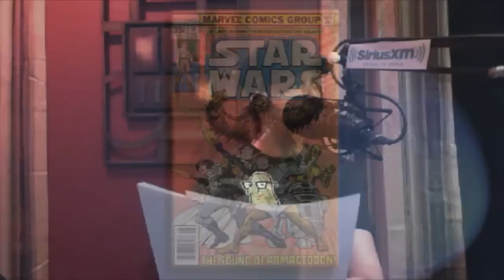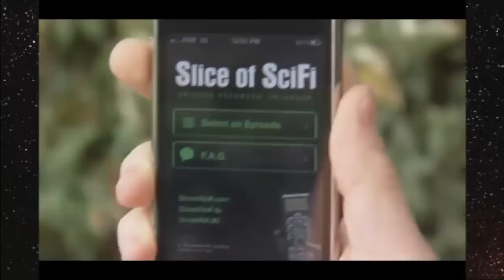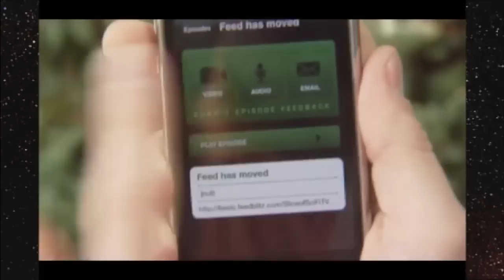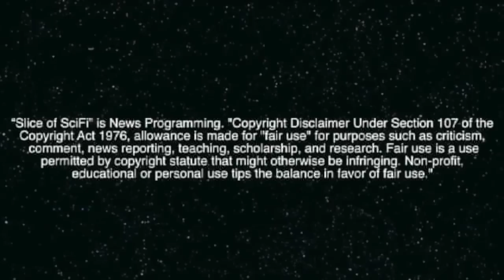Doctor Who travels 50 years!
The Worst Movie of All Time, the 50th Anniversary of Doctor Who, A Real Millennium Falcon is under construction, Dark Days for Dark Horse, Multiverse News, Download the Slice of SciFi App, New movies on the horizon include superheroes, deadly cargo, dead mothers watching, Famke hunting, soy sauce, and of course...zombies (duh), but eventually there's more Hobbit.